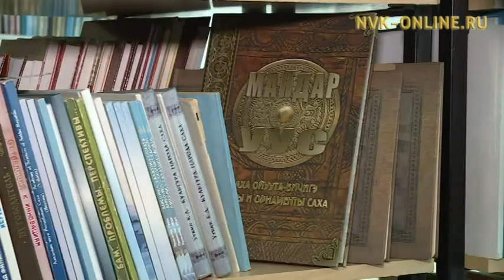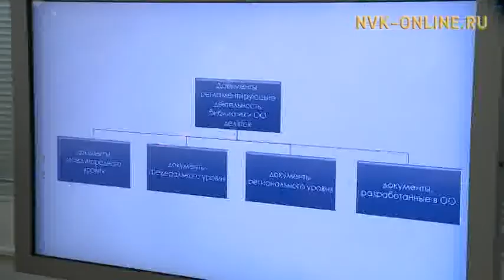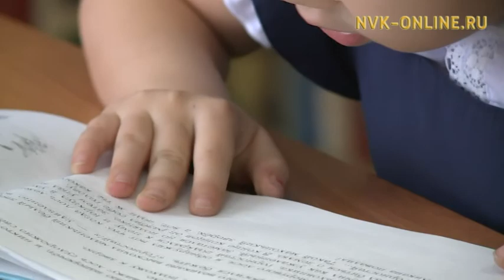Республика үрдүнэн норуоттар икки ардыларынааҕы оскуола библиотекаларын күнүн бэлиэтииллэр